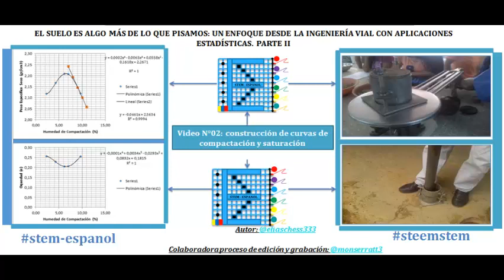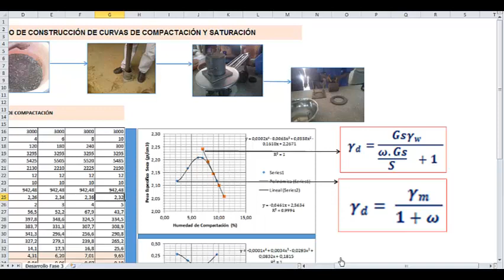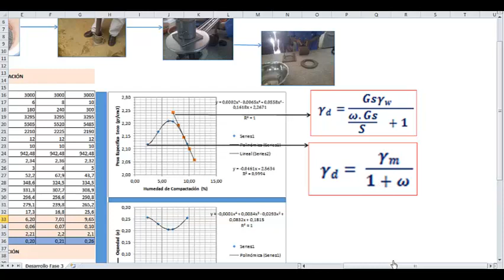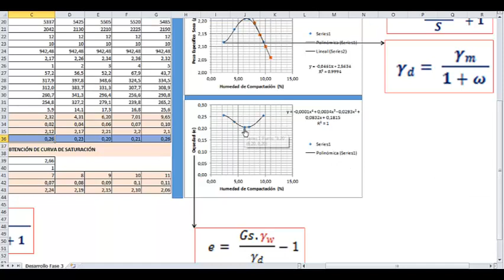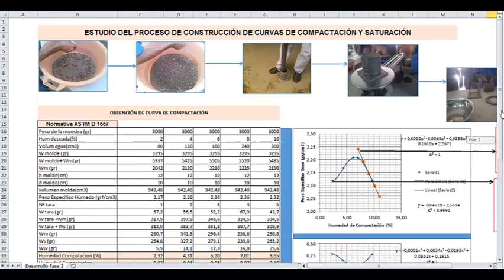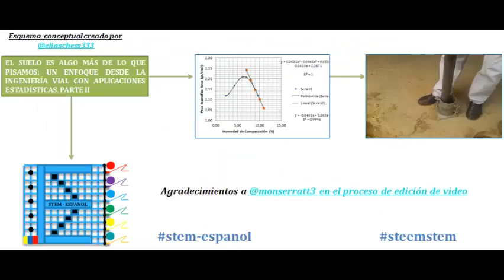Construcción de curva de compactación y saturación